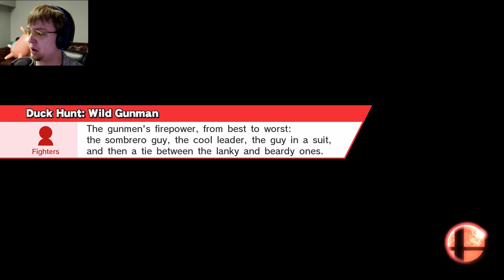Super Smash Bros Wii U - Among The Gods: Part 47 (w/ Dexter Manning)